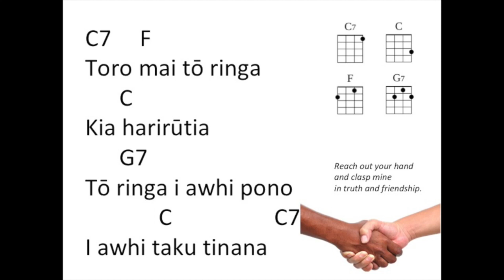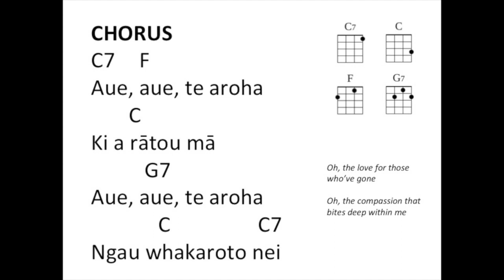Toro Mai KIWILELES 2018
This video is about Toro Mai KIWILELES 2018